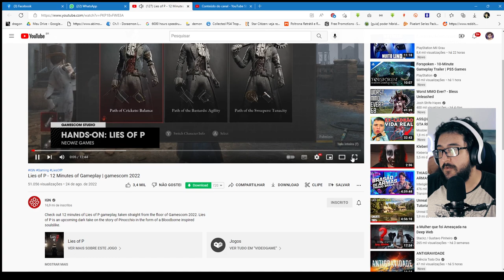AGORA SIM! Lies of P ganhou VARIOS MINUTOS de GAMEPLAY NOVA direta!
Nova gameplay de minutos do jogo do pinóquio!

➤ PSN: hadessama94